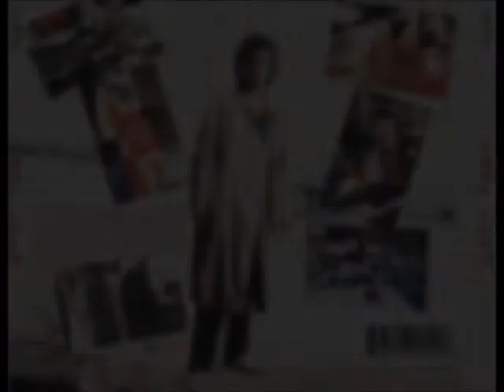Jaime López - Ay, ay, asústame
La Inés menos conocida, la Inés fresa pero pandrosa aparece en esta muy buena rola de Jaime López. Es la canción N° 7 del disco que lleva el nombre del Maestro, lanzado en 1989.